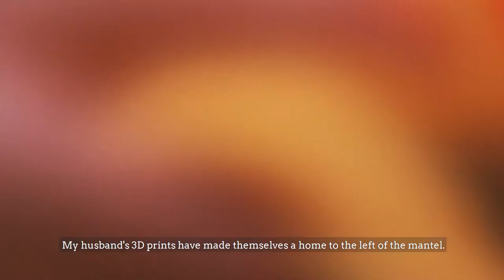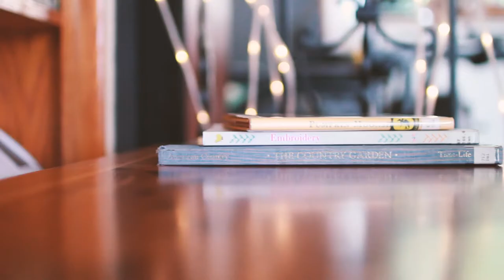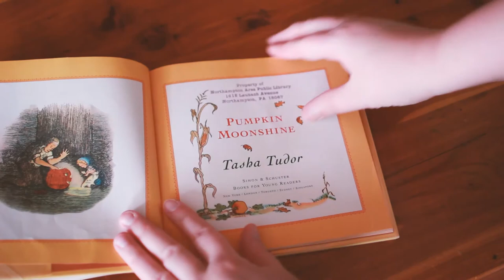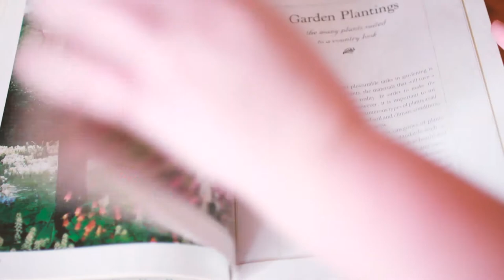Clean With Me | At Home Episode 3 | Hedge Witchery and Hearth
I have included my thoughts in subtitles on today's video. I take you about as I de-clutter and dust our mantel, hearth, and nearby surfaces. I share some witchy items, as well as some books I picked up at the library. After some tea, I allow my children to share their joy of dance with you. I hope you enjoy this peaceful clean with me as I cleanse the spiritual heart of our home. Perhaps it will give you a few ideas on how to make your space a little more magical, organized, and spiritually tidy.